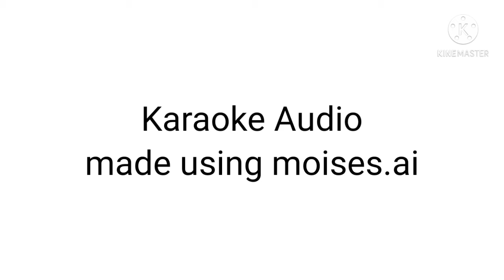Count to Three (Karaoke Version)